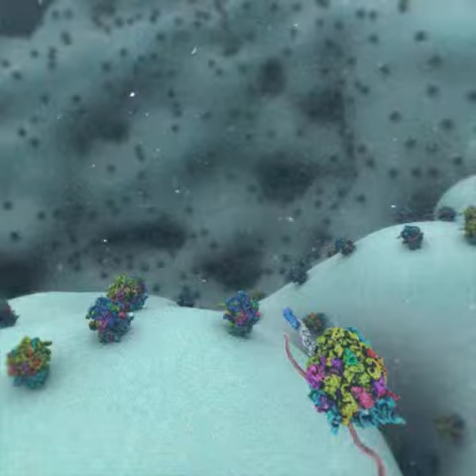Transfer to Endoplasmic Reticulum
Transfer to Endoplasmic Reticulum prepared for GTAC